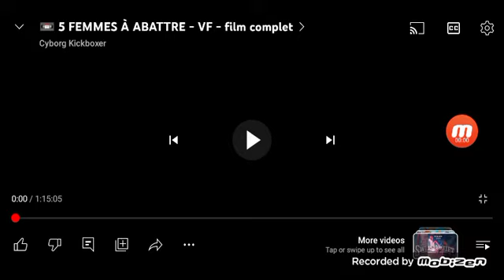VHS Collection from 80's #244 MARATHON PICTURES